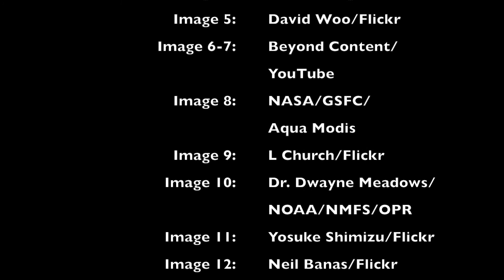Global Ocean TV - Episode 48 - Hello Ocean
I am today’s host, Teresa Carey, co-founder and Director of Hello Ocean.

Hello Ocean is working to design two citizen science opportunities for recreational boaters. Our goal for 2016 is to offer opportunities to participate in the largest global ocean acidification study that will include data collected from every ocean. We also hope to offer an opportunity to help map the world’s marine mammals with species information, behavior, distribution, and abundance. We are working hard to make these things possible. In the meantime, check out some excellent citizen science opportunities that we love!

Here are today’s stories:

Climate Change a Central Theme for Pope Francis' Visit to United States

Pope Francis arrived in the United States on Tuesday, and climate change—an issue he’s called “one of the principal challenges facing humanity in our day”—figures to be a central theme in his message to Americans.

With the omnipresence of content surrounding the future and uncertainty our ocean’s health, it can be easy to feel powerless and think our actions and choices have little or no impact.

However, there are solutions to these problems, and it’s our daily choices that will make a difference and change the world. You can start simply by choosing sustainable seafood.

Surf Snowdonia Hosts Red Bull Unleashed on Man-Made Waves

Red Bull Unleashed, one of the first international surf competitions on man-made waves, was held last weekend at the Surf Snowdonia wave park in North Wales.

Surf Snowdonia is the world’s largest and first commercial Wavegarden, a technology that involves an underwater plow moving back and forth, creating constant, 6.5-foot waves. More than 2,000 people showed up for the inaugural event, many of whom stood a few feet from the waves, creating a stadium-like atmosphere that broke from the surfing tradition.

A Microscopic Key to Reducing Ocean Dead Zones Discovered

Dead zones like the 6,000 square mile area along the northern edge of the Gulf of Mexico occur when nitrogen and phosphorus from agricultural fertilizers and sewage washes downstream into the ocean and creates huge blooms of toxic algae. Sadly, there are hundreds of them around the world.

Microbiologists at BYU, with financial backing from the National Science Foundation and the U.S Dept. of Agriculture, are addressing this global environmental issue by getting to the root of the problem.

Art Exhibit Demonstrates How Fish Breathe in Seas Clogged With Jellyfish

While jellyfish populations have been up and down for thousands of years, these diaphanous creatures seem to be better suited for the changes humanity has wrought on the oceans than other marine life. The species has adapted to live happily in warmer waters riddled with pollution and algae blooms, where other marine life has been overfished out of the picture.

In this episode of Ocean Gazing, host Ari Daniel speaks with Huijie Xue, a professor at the University of Maine, and discusses how she makes ocean forecasts for the Gulf of Maine.